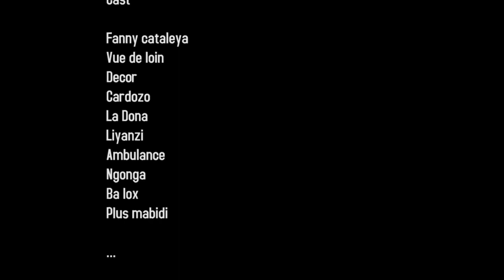NEW GAG 2020. FAUX CODE AVEC VUE DE LOIN, MODERO, MAYO, FANNY, LADONA, TSHUKE, BA LOX...